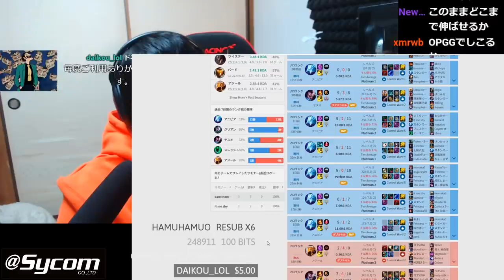【LOL】ついに必勝法を見つけました。横転したバスも余裕で立て直す最強ジリアンで大連勝！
後半ちょっと音量注意